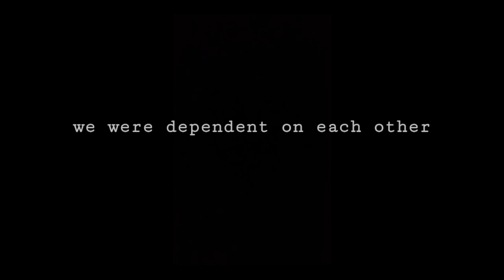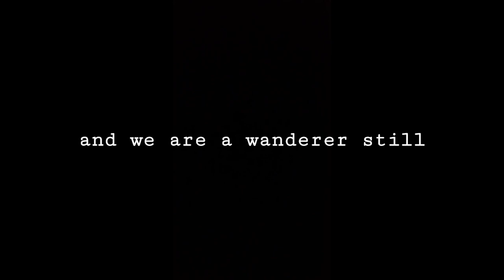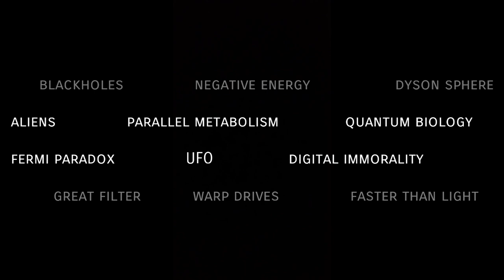The Immortals of Earth | HD Trailer | Science Book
It is the fan made trailer for an upcoming book "The Immortals of Earth", which is a popular science book in the genre of astrophysics and highlights the future of humanity in terms of artificial intelligence, space exploration & colonization.

All the graphics owe to Internet.

Music courtesy: Time "inception", Hans Zimmer & Tina

Edited & compiled by Jhakjhakiya